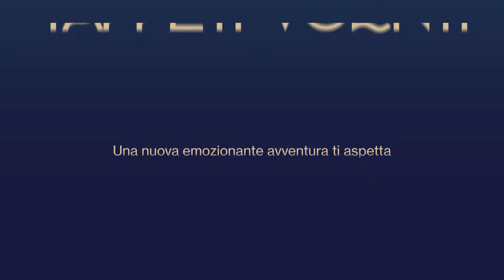Trailer "Tappeti Volanti" 2021/22 - Mortina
Una nuova, emozionante avventura ti aspetta direttamente sul PALCO del TEATRO VERDI

TAPPETI VOLANTI

Una speciale Rassegna di letture animate per bambini, in collaborazione con Mondadori Editore e Federighi Editore, interpretate dalla Compagnia Teatro Verdi Factory.
Vieni a conoscere Principi e Principesse, Fate e perfide Streghe, la simpaticissima Mortina sempre in cerca di nuovi amici, il nostro caro Dante in viaggio tra drammi di dannati e glorie celesti, per vivere tutti assieme -  comodamente seduti sul PALCO del Teatro Verdi - tante indimenticabili avventure!